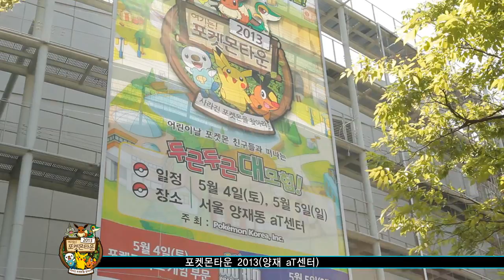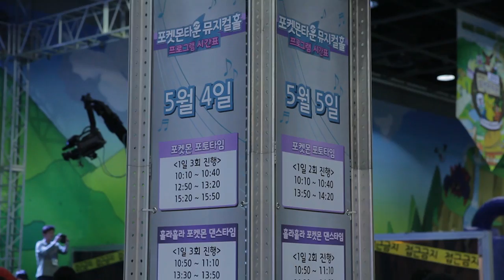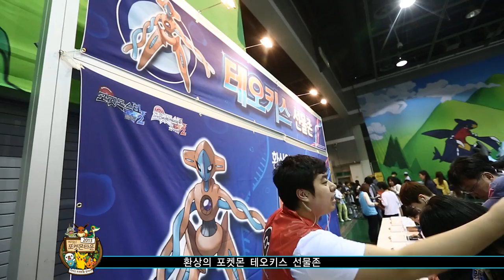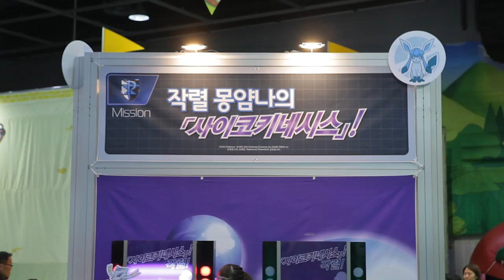[공식]포켓몬타운 2013 후기 영상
2013년 5월 4일, 5일!
포켓몬타운 2013에 방문해줘서 고마워!

두근두근 설레임이 가득했던 포켓몬타운 2013에
놀러 온 친구들 정말 고마워!

포켓몬과 함께한 추억
오래오래 간직하길 바랄게!

다음에도 포켓몬타운에 또 놀러 와줘!

포켓몬스터, 포켓몬, Pokémon은 Nintendo의 상표입니다.